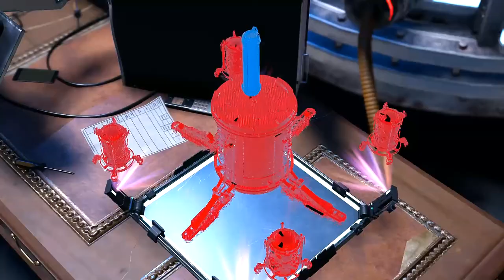Marvel's Spiderman: Miles Morales - PC Walkthrough Gameplay Part 04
- Find the NuForm
- Chase Phin.. almost got killed
- Harlem get back supplies